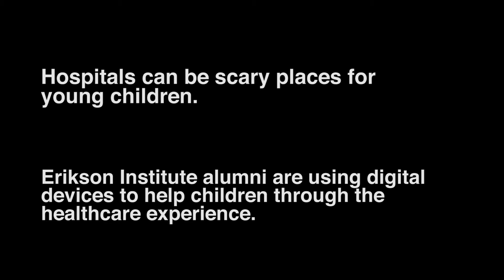Child Life and Technology in Early Childhood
The TEC Center at Erikson Institute visited Erikson alumni to learn about how Child Life Therapists and Erikson alumni at Rush Hospital in Chicago are using technology with young children.